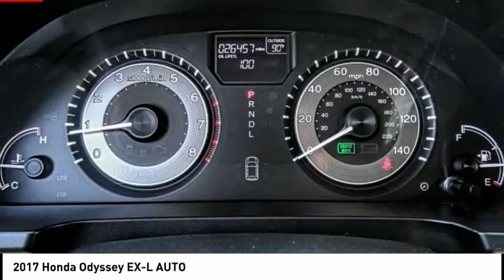2017 Honda Odyssey Pasadena Los Angeles Glendale Alhambra Cerritos Orange County 517031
2017 Honda Odyssey EX-L AUTO

HONDA OF PASADENA IS A NEW AND USED HONDA DEALERSHIP PROUDLY SERVICING LOS ANGELES, PASADENA, GLENDALE, ALHAMBRA, CERRITOS, & ALL NEARBY CITIES. THIS SILVER 2017 Honda ODYSSEY IS EQUIPPED WITH A Engine: 3.5L V6 SOHC 24-Valve i-VTEC, AUTOMATIC TRANSMISSION, AND RECEIVES AN ESTIMATED 19 City/27 Hwy MPG. CONTACT HONDA OF PASADENA TO SCHEDULE A TEST DRIVE AND TAKE THIS 2017 Honda ODYSSEY HOME TODAY, OR VISIT OUR SHOWROOM CONVENIENTLY LOCATED AT 1965 E. FOOTHILL BLVD, PASADENA, CA 91107. STOCK #: 517031 | 2017 Honda Odyssey EX-L Auto CARFAX Certified 1-Owner 2017 Honda ODYSSEY EX-L AUTO **Carfax Certified One Owner**, **Dealer Serviced**, **Clean Carfax**, **Low miles For this Year**, **One Previous Owner**, Honda Certified, TOP 5 VOLUME HONDA CERTIFIED DEALER IN CALIF. 2019. Odometer is 7283 miles below market average! 19/27 City/Highway MPG CARFAX One-Owner. Clean CARFAX. Certified. HondaTrue Certified Details: * Warranty Deductible: $0 * Transferable Warranty * 182 Point Inspection * Limited Warranty: 12 Month/12,000 Mile (whichever comes first) after new car warranty expires or from certified purchase date * Roadside Assistance * Powertrain Limited Warranty: 84 Month/100,000 Mile (whichever comes first) from original in-service date * Roadside Assistance for the duration of the Certified Pre-Owned Limited Warranty. Up to two complimentary oil changes within the first year of ownership. SiriusXM 90-Day Trial * Vehicle History To see more quality vehicles like this one right here just Awards: * 2017 KBB.com 12 Best Family Cars * 2017 KBB.com Brand Image Awards * 2017 KBB.com 10 Most Awarded Brands Kelley Blue Book Brand Image Awards are based on the Brand Watch(tm) study from Kelley Blue Book Market Intelligence. Award calculated among non-luxury shoppers. Kelley Blue Book is a registered trademark of Kelley Blue Book Co., Inc. Stock #: 517031 | VIN: 5FNRL5H63HB015187 | 2017 Honda Odyssey EX-L Auto Honda of Pasadena AT HONDA OF PASADENA, OUR GOAL IS TO SELL THE BEST VEHICLES AT THE LOWEST PRICES AND TREAT OUR CUSTOMERS WITH RESPECT. AS A CALIFORNIA HONDA DEALER, WE BELIEVE WHEN YOU CHOOSE HONDA OF PASADENA YOU ARE MAKING THE RIGHT CHOICE.